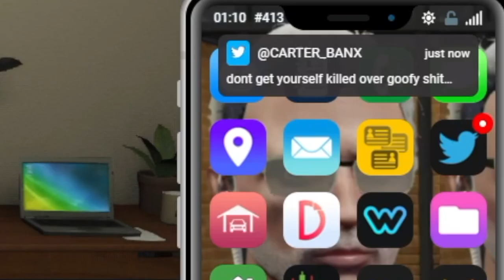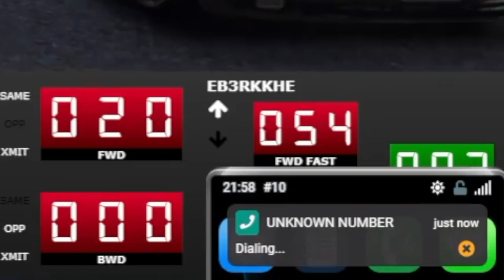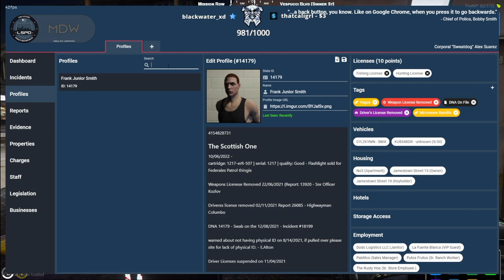DESH TRICKS SUAREZ "IT'S ME PEACH" *WINKSIE*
DESHPLEASE dr deshrespect deshguised as peach to trick suarez

🔥 Catch me RP LIVE as DR DESHRESPECT

no pixel highlights no pixel reaction no pixel wl react best clips no pixel funny moments peach no pixel suarez